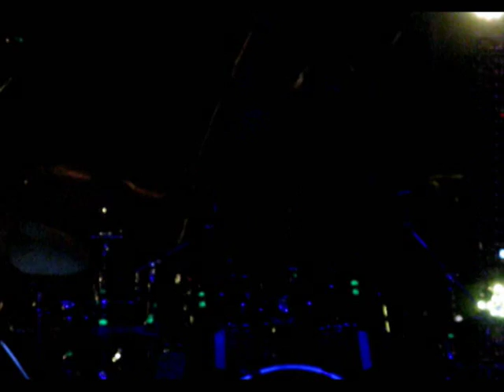LUCA CARBONI VIENI A VIVERE CON ME VILLA ADA ROMA 25 07 2016